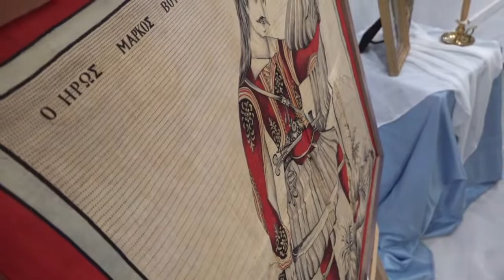Ιστορικής αξίας η έκθεση για τη συμπλήρωση των 200 χρόνων